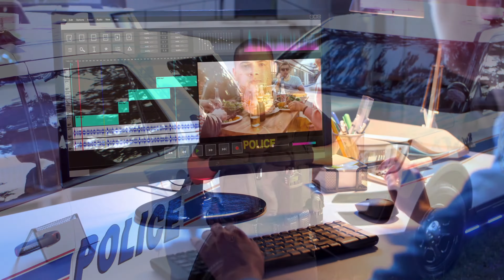What is CRY-ROP?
The Colton Redlands Yucaipa ROP provides students with the opportunity to explore career options that are aligned with their skills, talents, and interests.

Our career technical education courses pave the way for all students to explore career possibilities. With the support of our staff, students create a plan so they can graduate high school ready for both college AND career.

Both middle and high school students can take these elective courses on their school campuses as a part of their regular school schedule.

CTE students participate in educational activities outside of the classroom such as internships, CTE competitions, field trips, college visits, and other exposure to industry experts in over 11 industry sectors.

In addition to employability skills, CRY-ROP’s career pathway courses provide students with opportunities to earn college credit and industry certifications before they leave high school.

These specialized employment and workforce skills will benefit all students after graduation, whether they select a four-year university, community college, or head straight into a career.

Our mission: to prepare students for high-demand careers by providing exceptional Career Technical Education programs influenced by business and industry.

For over 50 years, CRY-ROP has been “inspiring career possibilities for all students!”